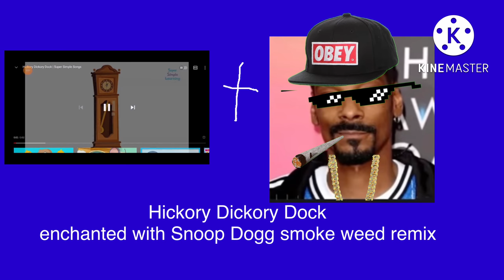Hickory Dickory dock 2 minutes enchanted with Snoop Dogg Smoke weed remix ( MOST VIEWED VIDEO )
This video is a remix of snoop dogg smoke weed everyday and the video musictracks are
1 Hickory Dickory Dock by Super Simple Songs
2 The Next Episode by Dr Dre , Snoop Dogg , Kurupt , Nate Dogg or Smoke Weed remix
Chapters
00:00 Intro
00:20 Name
00:25 Beginning part
02:47 Loud remix
03:18 Outro
This video is not for Kids This is for adults and teenagers that know the song.
If the kids wish to watch the video who’s over 9 or 8 I gave access because
I’m a teenager so I’m allowed to watch the video cuz it is my account
Cuz it’s has to be 100K Subscribers and 1M Views because it’s my channel.
Until I get a silver play or any play button I will upload a video We Love All of you Thanks for 100K Subscribers and 1M Views and that’s all what I say